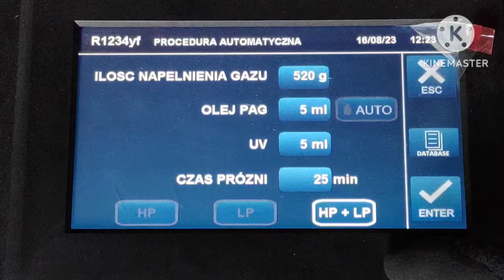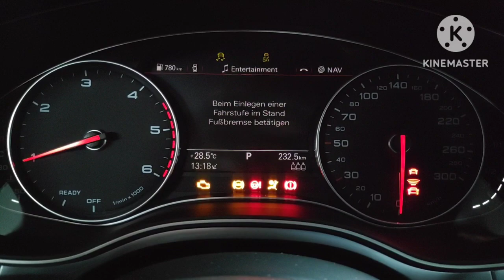Audi A6 C7 3.0 TDI CRTD , rozrząd serwis uszczelnienie